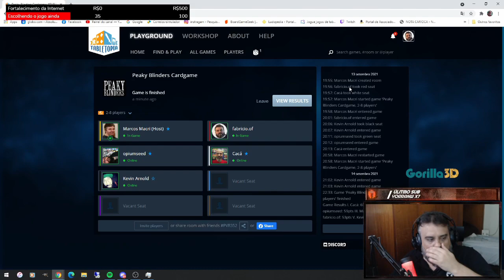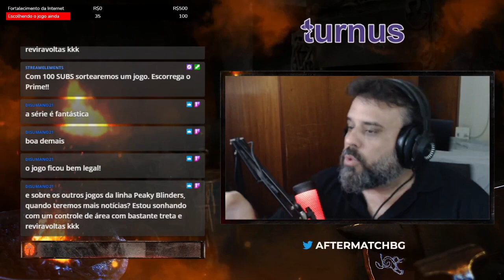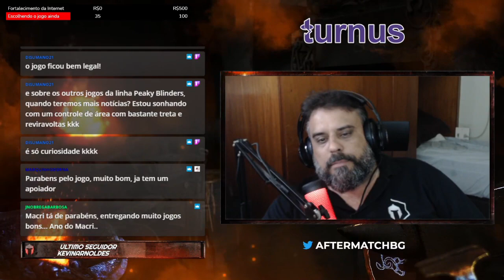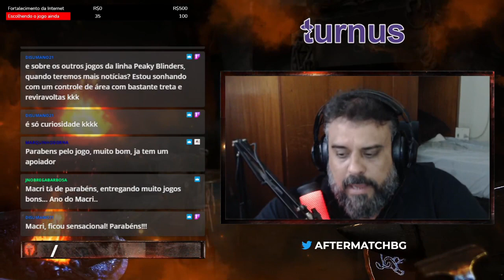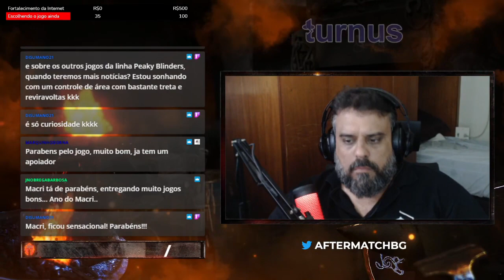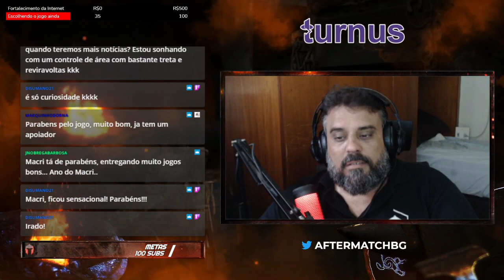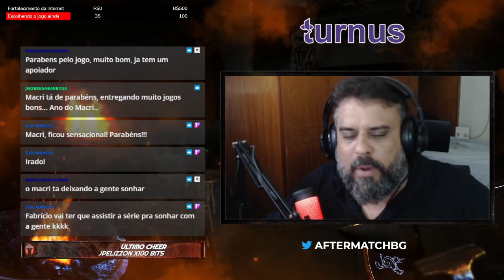Peaky Blinders Birmingham Domain - Gameplay - After Match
Tá no ar o gameplay de Peaky Blinders do Marci que está sendo produzido pela Bucaneiros. Eu, Caca do E ai, tem jogo?, Romulo Marques, Kevin Arnold e Marcos Macri jogamos uma partida completa desse mais novo lançamento da editora. Confere ae e fica ligado que está em pré-venda!

0:00 abertura
01:33 Gameplay
01:02:38 Considerações finais